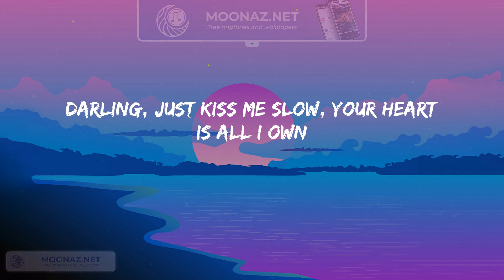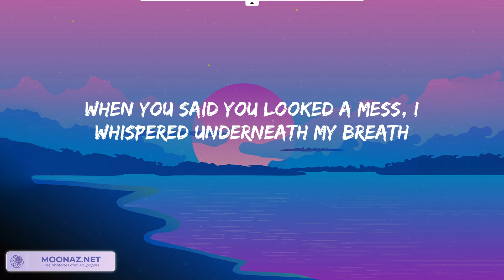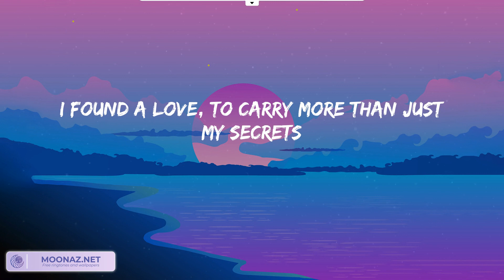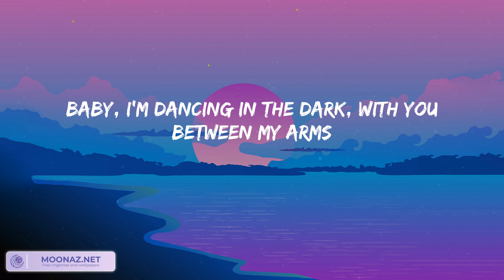Perfect - Ed Sheeran (Lyrics) | Moon Night Lyrics